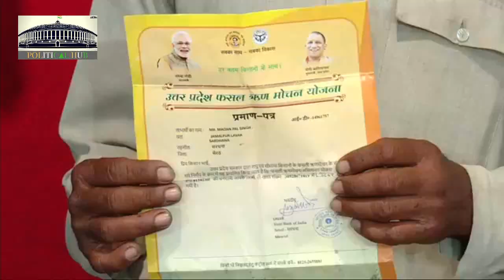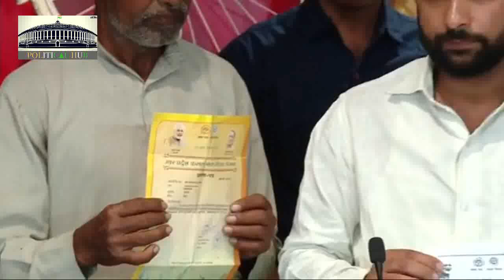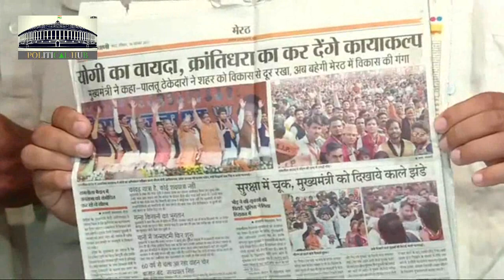Akhilesh Yadav Press Conference - 31/03/2018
राष्ट्रीय अध्यक्ष श्री अखिलेश यादव जी की प्रेस वार्ता - 31/03/2018